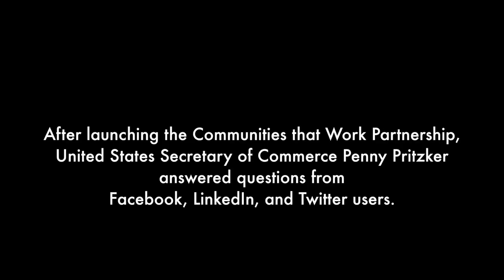Penny Pritzker: Federal Agencies Partner on Workforce Development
US Secretary of Commerce Penny Pritzker joined the Aspen Institute to launch the Communities That Work partnership on April 27, 2015. She answered questions from social media users about the launch, job skills, and workforce development.

The Aspen Institute is an educational and policy studies organization based in Washington, DC. Our mission is to foster leadership based on enduring values and provide a nonpartisan venue for dealing with critical issues.